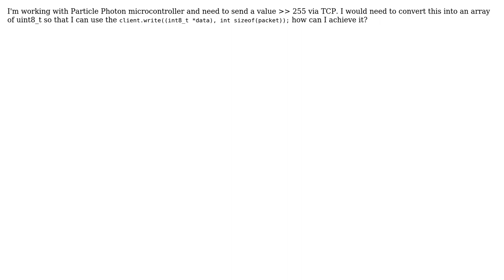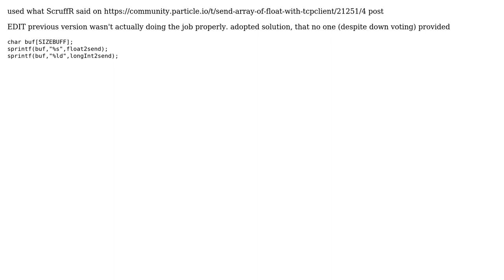convert long int › 255 into a uint8_t array (2 Solutions!!)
convert long int › 255 into a uint8_t array

With thanks & praise to God, and with thanks to the many people who have made this project possible! | Content (except music & images) licensed under CC BY-SA | Music | Images & others | With thanks to user Marco Datola user Alnitak and the Stack Exchange Network Trademarks are property of their respective owners. You are responsible for your own actions.